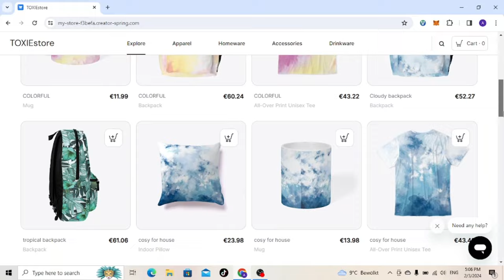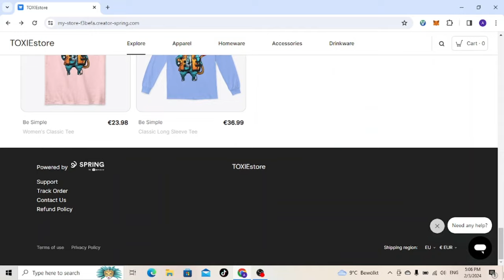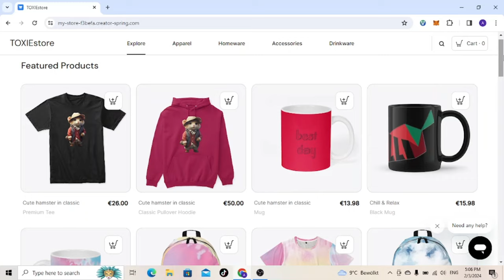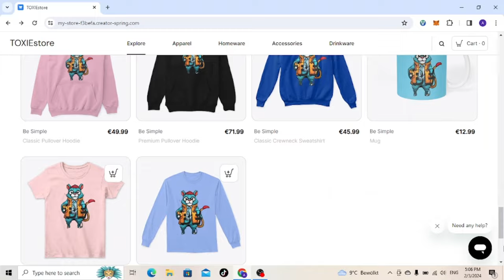Why Family Guy Is The Best Dark Humor Show (REACTION)